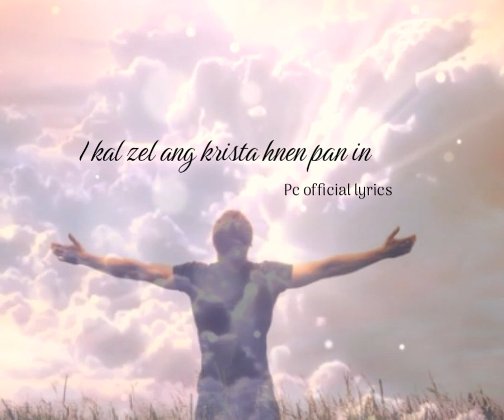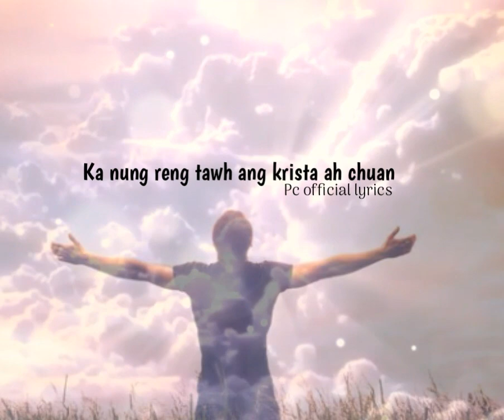Gospel status thar || Ka nung reng tawh ang krista ah chuan